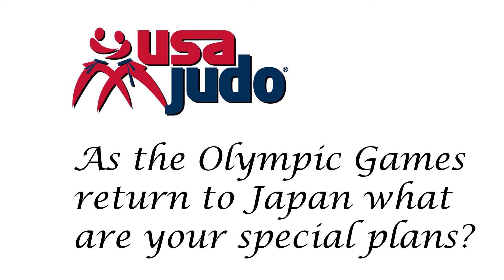Paul Maruyama USA Judo Newsletter Interview